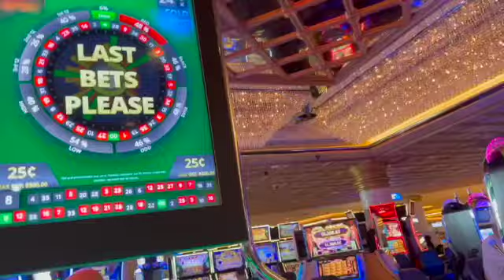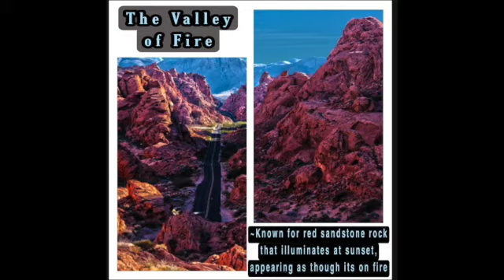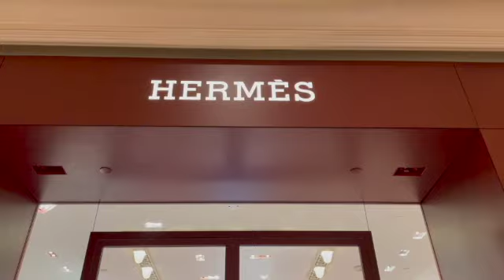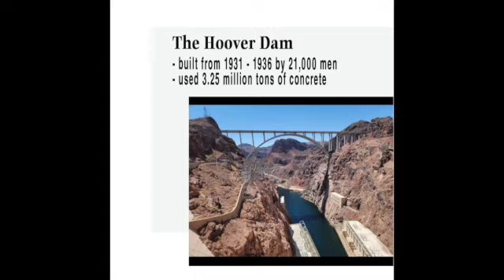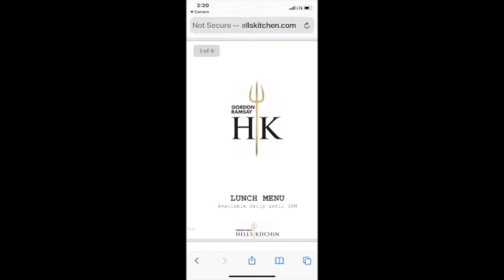Come to Vegas with me!! (Top 10 things to do in Las Vegas)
Go to Vegas with me!